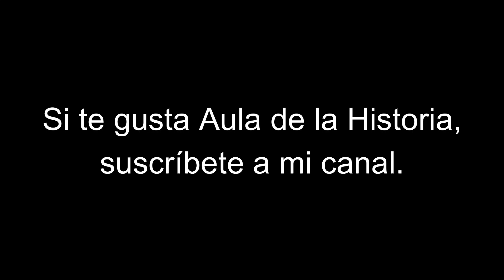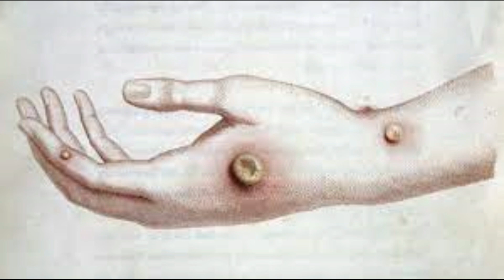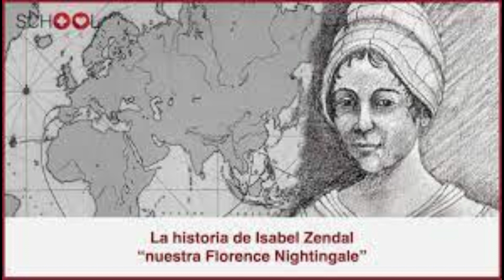ZENDAL E IRLANDA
Dos consultas sobre asuntos bien diferentes, pero no por ello menos interesante.